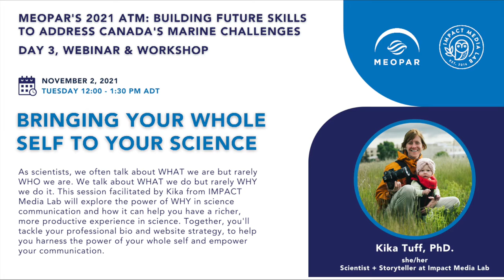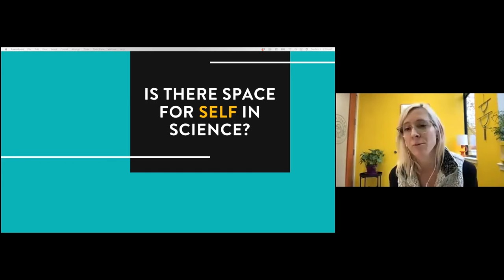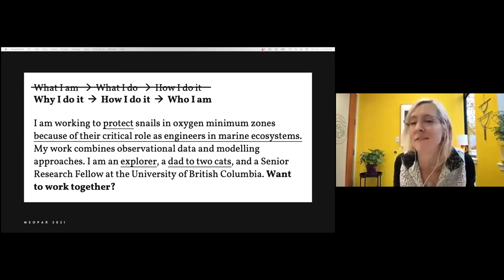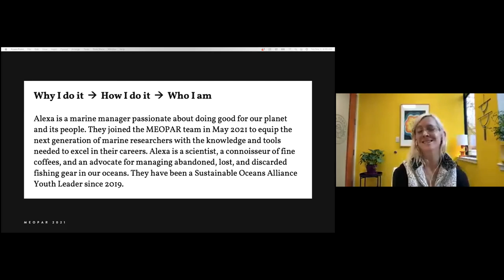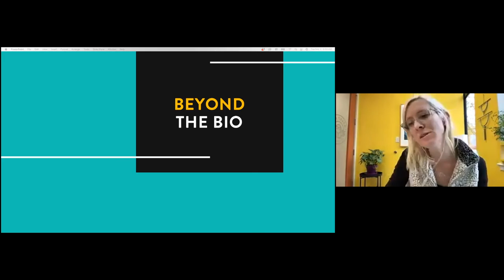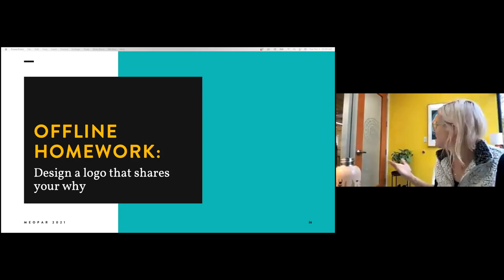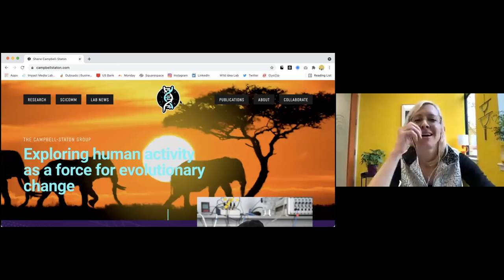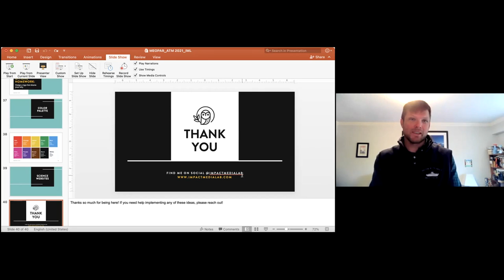Bringing Your Whole Self to Your Science: How to do it & what it offers your communication & career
As scientists, we often talk about WHAT we are but rarely WHO we are. We talk about WHAT we do but rarely WHY we do it. In 2009, Simon Sinek turned the marketing industry on its head with a really simple idea: people don’t buy what you do, they buy why you do it. This workshop facilitated by Kika from Impact Media Lab explores the power of WHY in science communication and how it can help you have a richer, more productive experience in science. You will tackle your professional bio and website strategy, to help you harness the power of your whole self and empower your communication.

This session was offered as part of MEOPAR's 2021 Annual Training Meeting: Building Future Skills to Address Canada's Marine Challenges.

About the facilitator:
Kika Tuff (PhD, she/her) is a scientist, entrepreneur, and visual communicator deeply rooted in the ecological community. Since founding Impact Media Lab in 2016, Kika has led storytelling campaigns for individual scientists, research organizations, and large scientific institutions. She has created websites, films, museum exhibits, and more, to help scientists reach a wider audience and build community through their work.